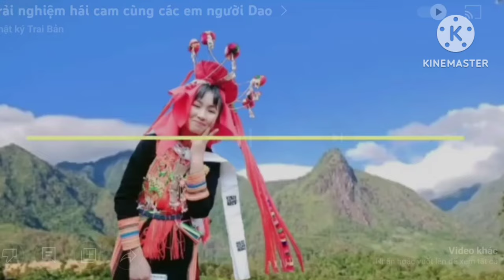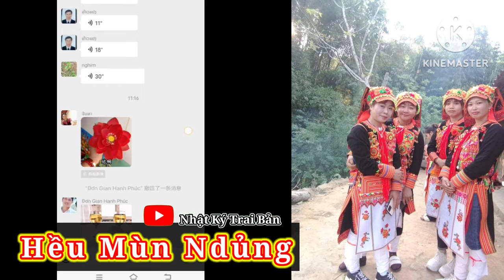càng nghe kể lại càng hay